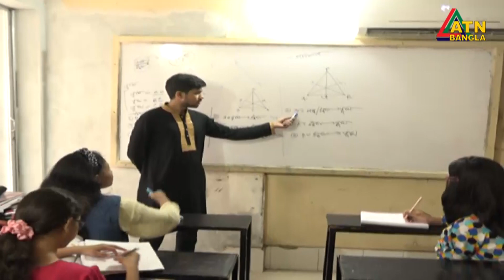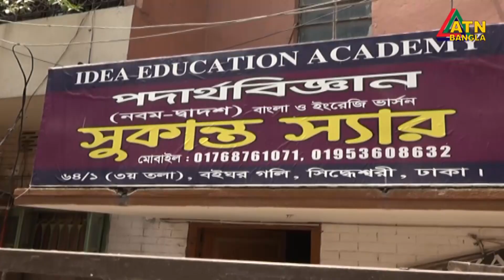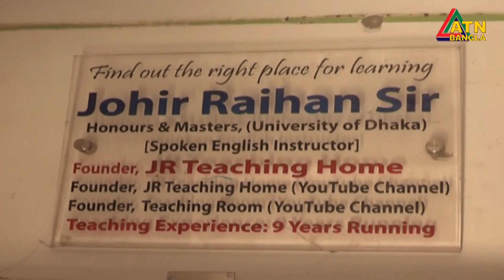সরকারি নির্দেশনা উপেক্ষা করে চলছে কোচিং ! Coaching Center | HSC Exam | Dipumoni | ATN Bangla News